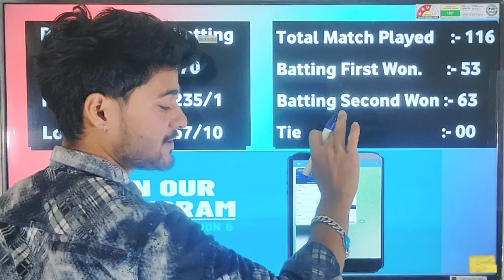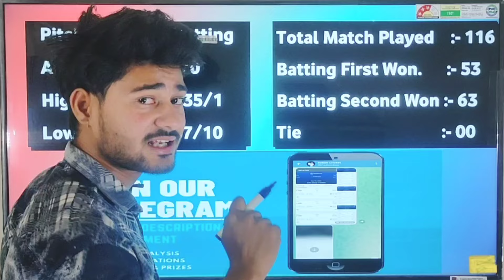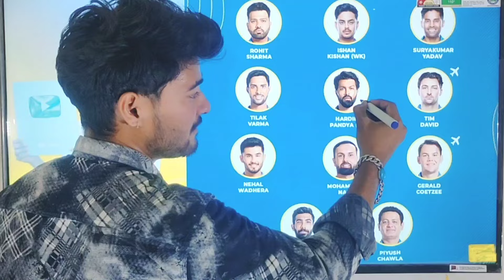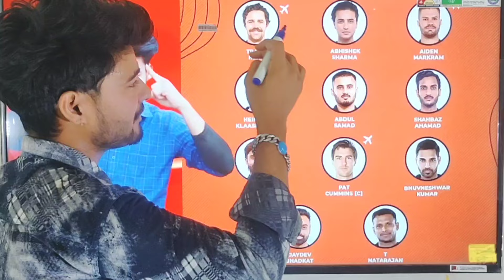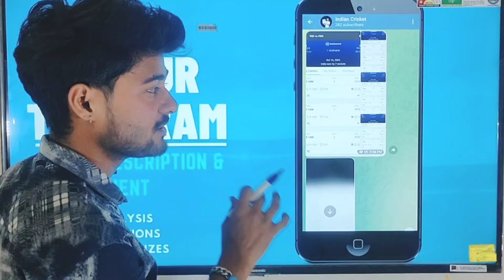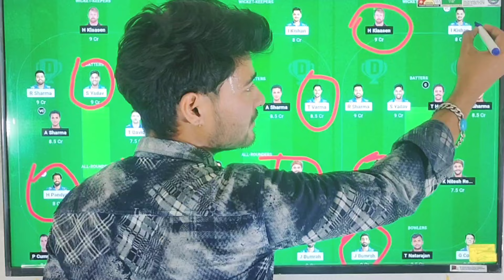MI vs SRH Dream11 Prediction | MI vs SRH Dream11 Team | Mumbai vs Hyderabad 55th IPL Match 2024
SOCIAL MEDIA

2. This video's sole goal is to provide information and news about Dream11 and cricket. Perfect Win does not endorse any betting websites or apps; Dream11 is a "skill" game. The pertinent Indian law makes it abundantly evident that, in contrast to "chance" games, games that significantly demand a player to use their skill are perfectly lawful.
Dream11 takes great care in designing all of its games, and prize winners' jurisdiction is closely scrutinised to guarantee that all applicable laws, particularly those in India, are followed.

mi VS srh DREAM11 TEAM TODAY MATCH,
mi VS srh GRAND LEAGUE KA TEAM KAISE BANAYE?
mi VS srh Grand League Strategy,
mi VS srh TOSS REPORT,
mi VS srh MATCH WINNER,
mi VS srh PLAYER PERFORMANCE,
mi VS srh FANTASY TIPS,
mi VS srh Dream 11 captain,
mi VS srh Dream 11 vice-captain,
mi VS srh ANALYSIS,
mi VS srh MATCH ANALYSIS,
mi VS srh WINNER TEAM,
srh VS mi DREAM 11 CONTEST,

srh VS mi Dream11 Team Today,
srh VS mi DREAM11 PREDICTION,
srh VS mi DREAM11 TEAM TODAY MATCH,
srh VS mi GRAND LEAGUE KA TEAM KAISE BANAYE?
srh VS mi Grand League Strategy,
srh VS mi TOSS REPORT,
srh VS mi MATCH WINNER,
srh VS mi PLAYER PERFORMANCE,
srh VS mi FANTASY TIPS,
srh VS mi Dream 11 captain,
srh VS mi Dream 11 vice-captain,
srh VS mi ANALYSIS,
srh VS mi MATCH ANALYSIS,
srh VS mi WINNER TEAM,
srh VS mi Match preview,

IPL 2023,
IPL 2024 CRICKET,
IPL HIGHLIGHTS,

dream11 team,
dream11 prediction,